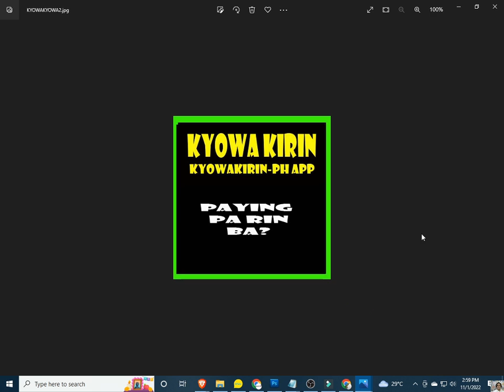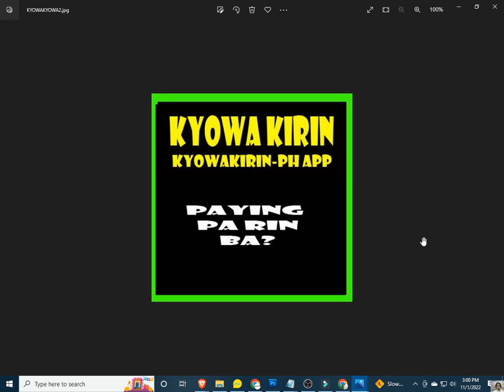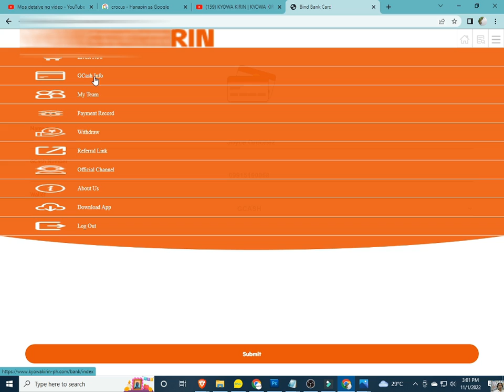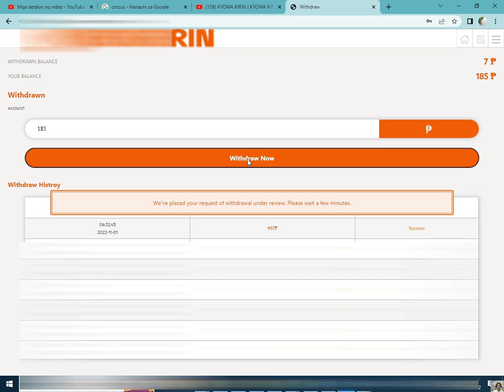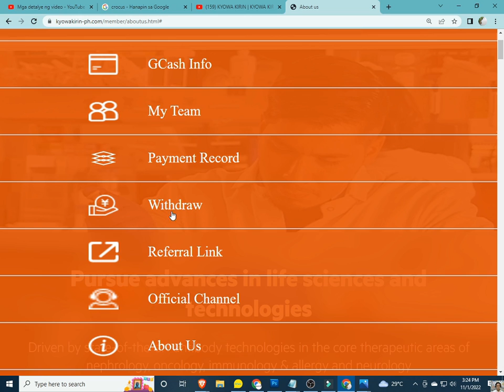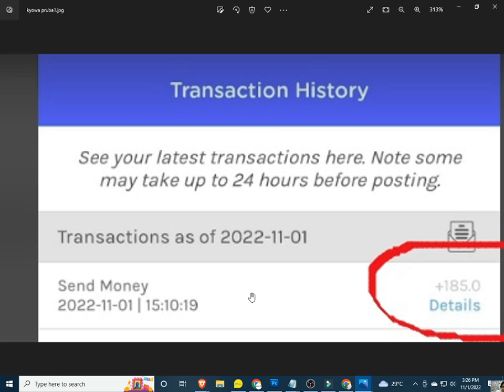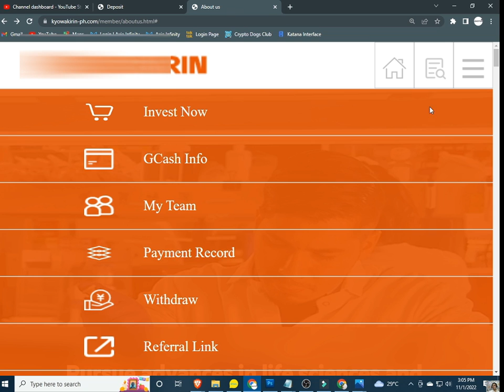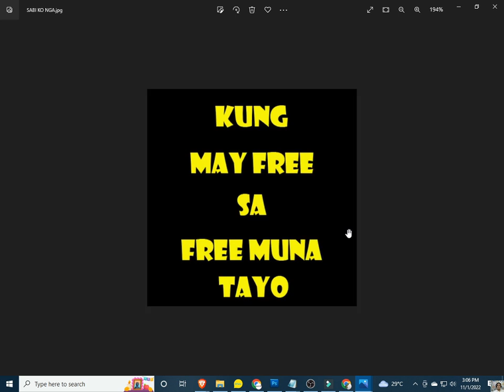KYOWA KIRIN | KYOWA KIRIN APP | PAYING PA BA AFTER 3 DAYS? | KYOWA KIRIN APP REVIEW | KYOWAKIRIN-PH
KYOWA KIRIN | KYOWA KIRIN APP | KYOWA KIRIN REVIEW | KYOWA KIRIN APP REVIEW | KYOWAKIRIN-PH

KYOWA KIRIN,
KYOWA KIRIN APP,
KYOWA KIRIN REVIEW,
KYOWAKIRIN-PH,

USE YANDEX BROWSER TO OPEN THE WEBSITE